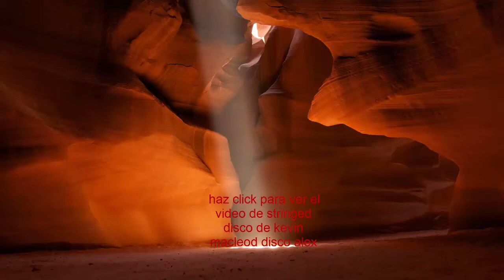minecraft cortos canyon cueva